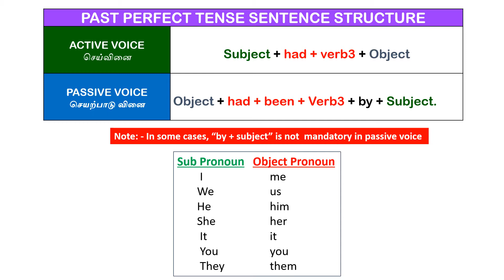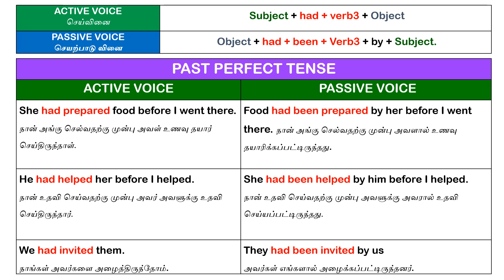(தமிழ்)Active voice and Passive Voice | Past Perfect Tense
sentence structure
active voice: sub + had +verb3 + obj
passive voice: obj + had been + verb3 +by + sub